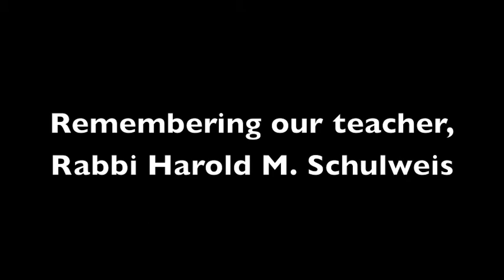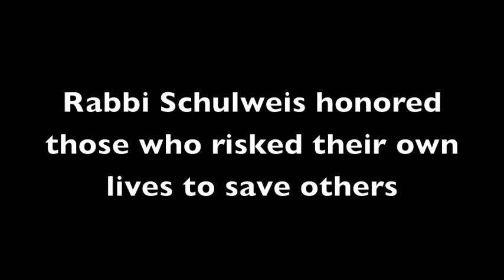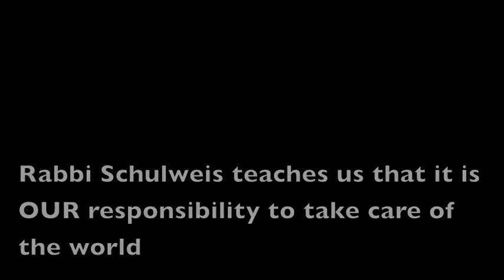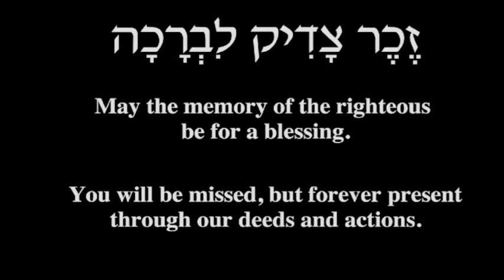Remembering Rabbi Schulweis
A compilation of snippets about the beloved Rabbi.